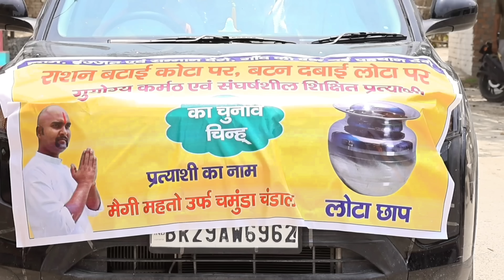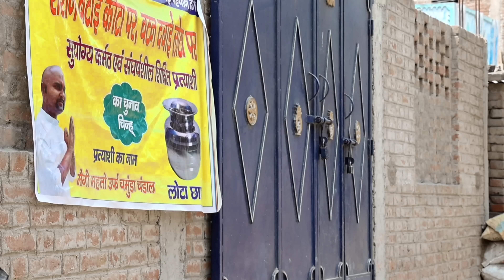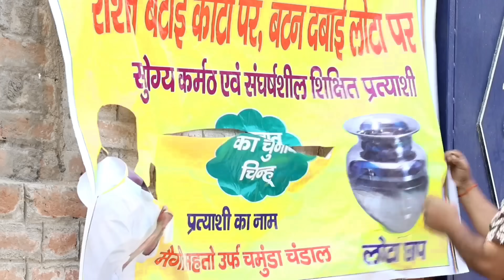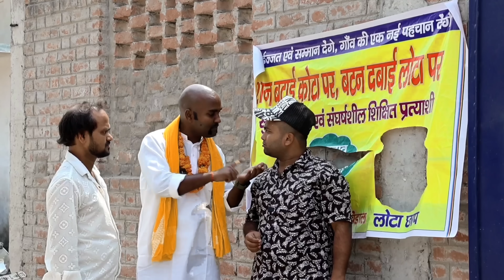राजनीति ! Rajneeti ! Basant nk official ! Basant comedy ! Mani meraj comedy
Artist :- basant nk, chandan khesari, sunny byahut, Aman, Nikesh,radhe, & team

video director:- basant nk

video mix:- basant nk

Comedy owner:- basant nk

Company level :- basant nk official